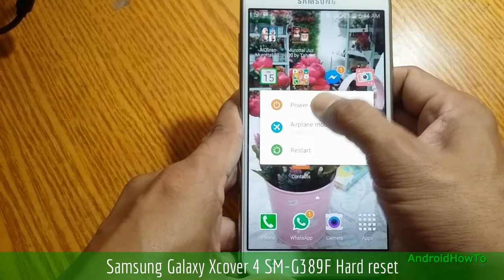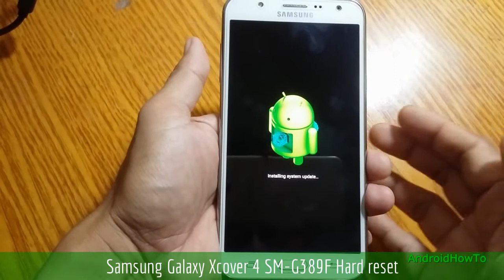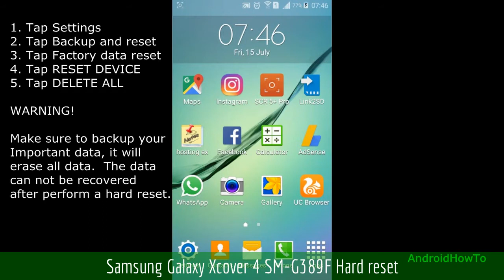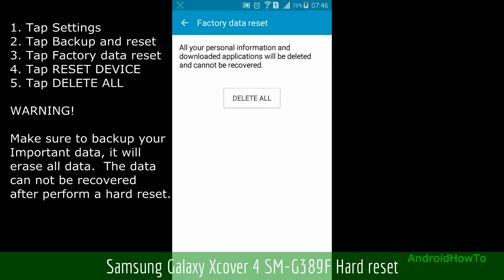Samsung Galaxy Xcover 4 SM-G389F Hard reset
How to hard reset Samsung Galaxy Xcover 4 SM-G389F with two methods:  Hard reset via External Hardware keys ( Recovery Mode ) and Hard reset via Settings menu.  Hard reset also called Factory reset or Master reset.